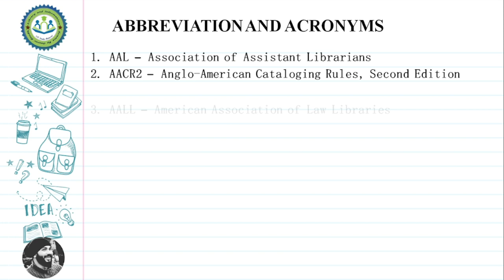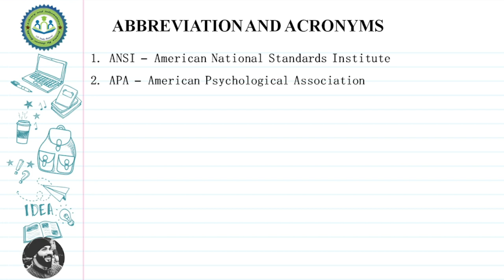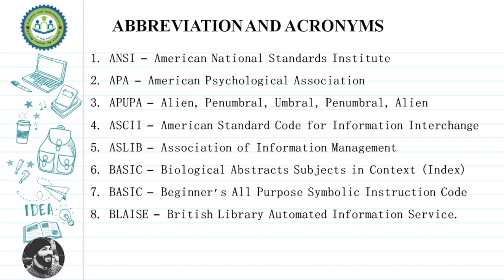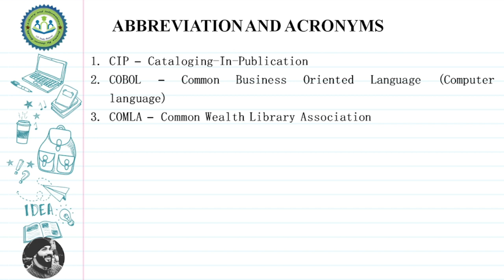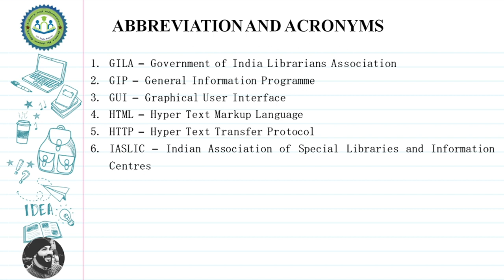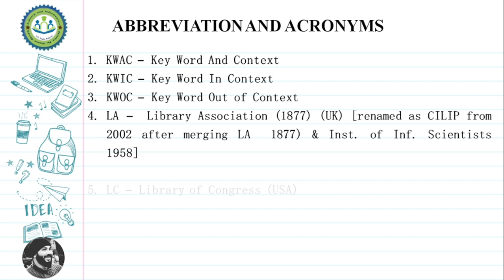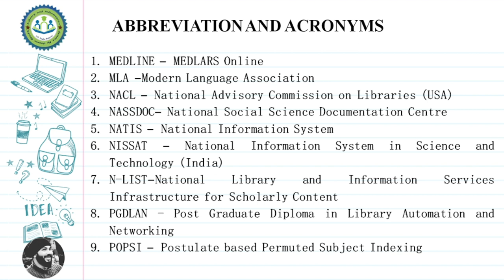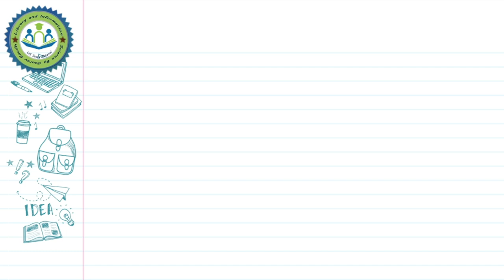ABBREVIATION AND ACRONYM - BY GAURAV BOUDH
One Hundred Abbreviations and Acronym for Library and Information Science Competitive exams...
Most Important for Upcoming Exam for DSSSB, DU-LIS, and UGC NET/JRF...